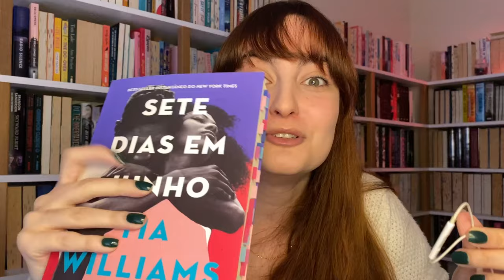concluindo julho e montando a tbr de agosto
Oi gente!! Bora concluir mais um mês?

00:00 - Introdução
01:25 - Filmes e Séries
04:37 - Músicas
05:39 - Livros Lidos
28:14 - TBR de Agosto